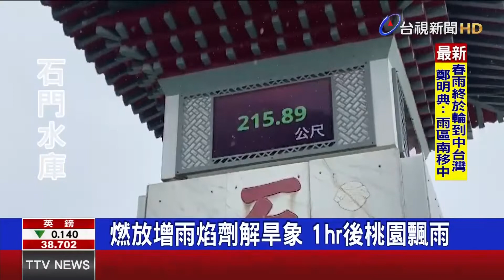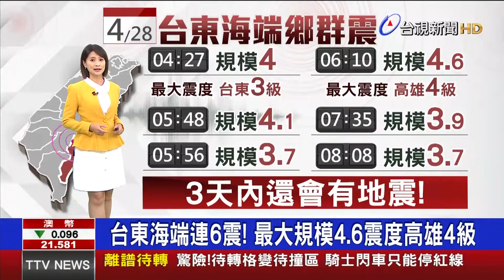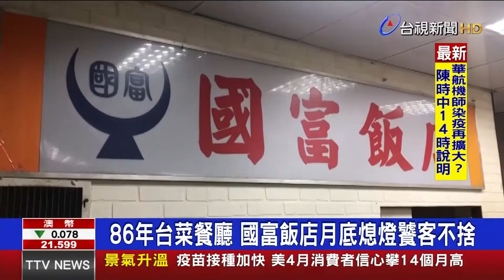終於輪到中台灣 春雨主力落在西北部【重點新聞】-20210428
(00:00)春雨炸台終於輪到中台灣 鄭明典：雨區往南中
(01:44)燃放增雨焰劑解旱象 1hr後桃園飄雨
(02:54)台東海端連6震！ 最大規模4.6震度高雄4級
(04:36)要錢就不搭了？ 中捷正式營運兩天運量雪崩
(06:16)走過86個年頭！「國富飯店」熄燈饕客不捨